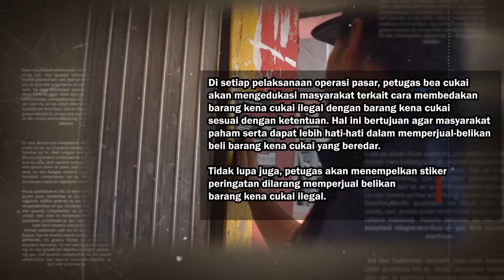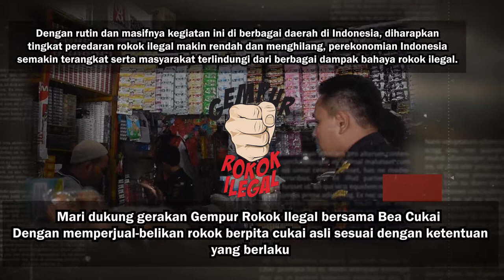Bekaru's ILM - Apa sih OPSAR itu??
Hallo ncik puan semuee..🥰🥰
Apa kabar nih?? Semoga selalu dalam keadaan sehat dan bersemangat yaa..😄
Tetap jaga jarak, selalu pakai masker dan cuci tangan yaa..🙂🙂

Oh ya ncik puan semuee. Selama ini ngikutin postingan cikmin nih di channel bea cukai pekanbaru, udah pada paham betul apa itu opsar??
Kenapa sih bea cukai melaksanakan opsar?
Apa tujuan sebenarnya dari pelaksanaan opsar?
Terus apa aja sih yang dilakukan bea cukai waktu opsar??

Yuk kepoin di tayangan video pada postingan kali ini.